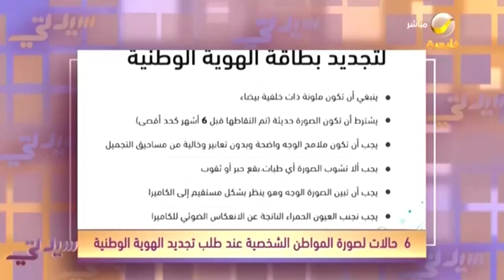6 حالات لصورة المواطن الشخصية الصحيحة عند طلب تجديد الهوية الوطنية